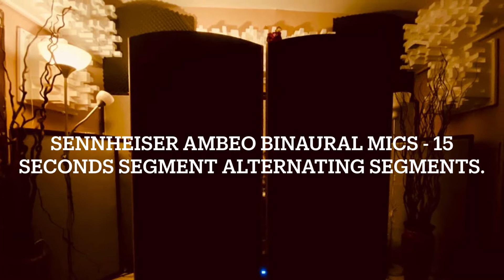iPhone 11 Pro Mic Quality vs Sennheiser AMBEO binaural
The is the recording of my HiFi system playback captured by iPhone 11 Pro Max Video. The audio was extracted from the video and used here. The other segment was captured using Sennheiser AMBEO binaural mics.  Use headphones to listen.

IMO, the iPhone’s inbuilt mics and whatever algorithm used for the audio processing seemed to do a good job to be able to capture the audio playback of stereo sound without the inherent crosstalk.

The Sennheiser binaural captured the sound field better better the tonal characteristics of the mics sounded rather bright. The iPhone vocal sounded more similar to the direct sound from the speakers.

My playback is based on Ambiophonics.org concept and only two speakers were used in this audio samples. You can read more about my progress